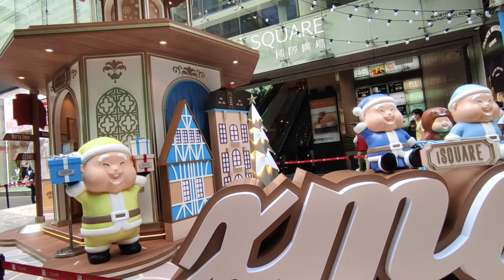I square Christmas decor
gala with mikay